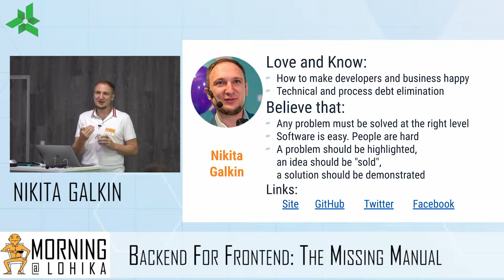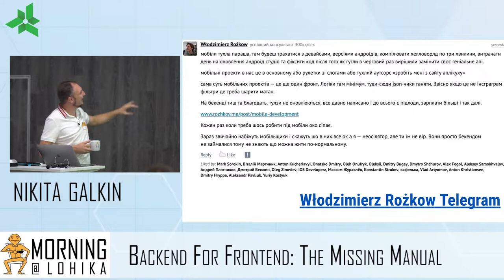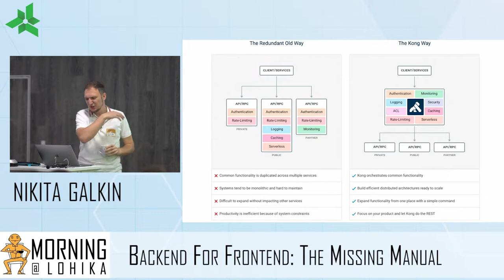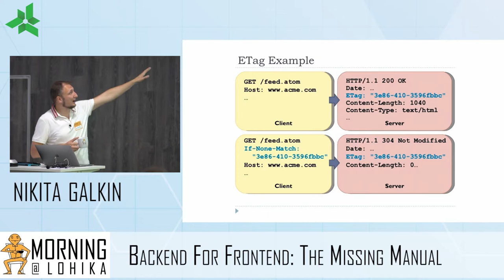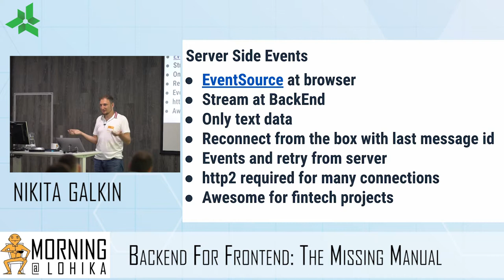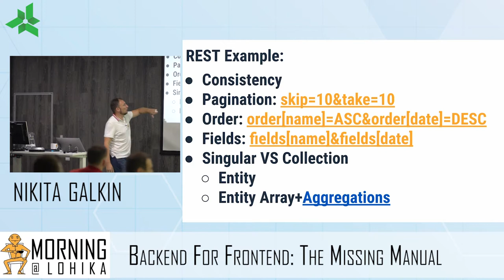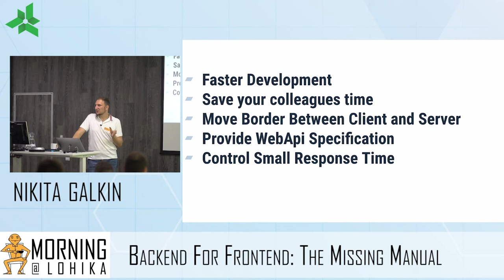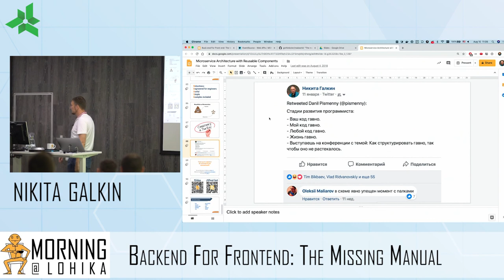Infinity Node.js Morning@Lohika Part 1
Node.js Morning@Lohika, Nikita Galkin and he is going to have a talk and a workshop, so it will be something very practical.

Language: Russian
Level of the event: Deep details

1st part: a presentation of Back end For Front end: The Missing Manual

Description: Back end For Front end is not only pattern, it is also approach how your design and implement your application on back end side. During the talk we will cover questions about FE-BE protocols, architecture patterns and design thinking.

Talk based on 10+ web/mobile projects from different domains, where the speaker helped (re-)create a back end.

Main idea/talk's takeaway: Don't Make FE Developer Think!
During the talk, we will have TypeScript code examples, but ideas can be useful for any language.